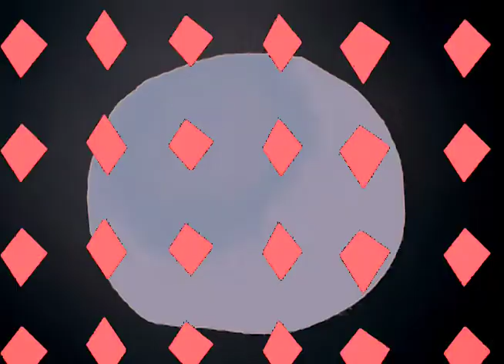Toaster Strudel (Get Zem Göing)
Toaster Strudel is a brand of toaster pastry convenience food currently owned by General Mills, prepared by heating the frozen pastries in a toaster and then spreading the included icing packet on top. The brand is historically notable for being stored frozen, due to innovations in 1980s food manufacturing processes.